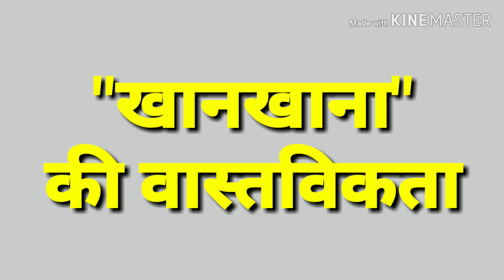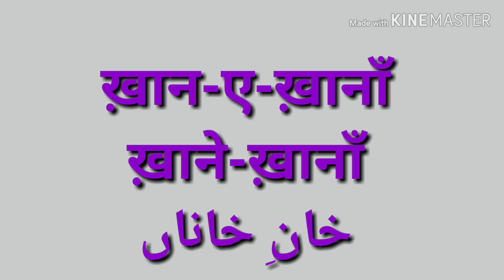Khan Khana KHAAN KHAANAA ya Kuchh aur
In this video I have explained the Urdu word khan khana.